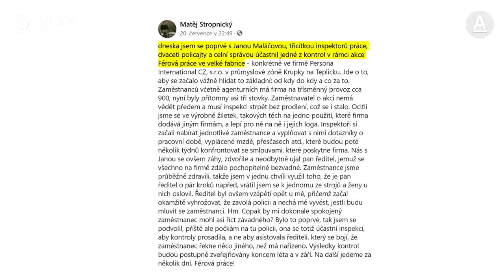Stropnický: Inspekce v továrně? Kontrolovali jsme férovou práci. Maláčové věřím, jsem její fanda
„Byl jsem součástí týmu paní ministryně, byli jsme se podívat, jak probíhá inspekce práce. Nikdo nám neřekl, že nesmíme se zaměstnanci mluvit, chtěl jsem je pozdravit,” vysvětluje Matěj Stropnický kritizovanou účast na kontrole v jedné z tuzemských továren. „Fotky z vnitřku továren nikde v médiích nenajdete, chceme, aby se z práv zaměstnanců a jejich mezd udělalo téma. Na kandidátce ČSSD jsem jako host, strana se vyvinula a já také, Jana Maláčová je poctivá, rád mám i Luboše Zaorálka,” dodává.